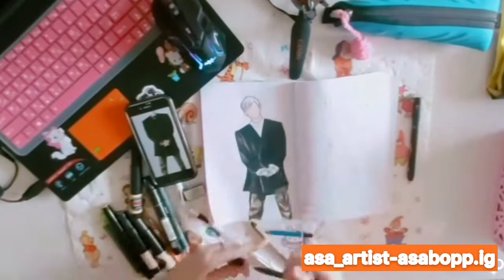Asa butterfield #10 [Speed Drawing]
I hope you enjoyed my new special Speed Drawing of my Asa butterfield portrait [Realistic Drawing]!! 💖
You can also check out My Special Asa butterfield Drawings over My Asa Art Account called: